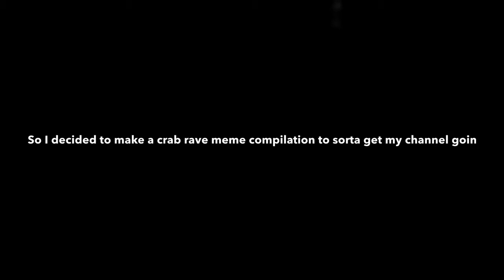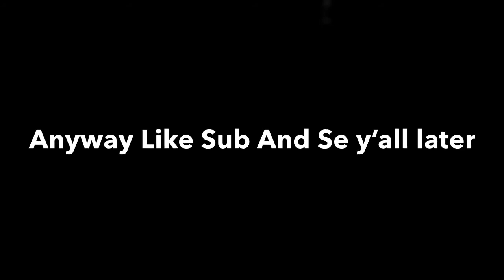Crab Rave Meme Complation By FlyerTheOne PART 1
I don’t own any footage or music